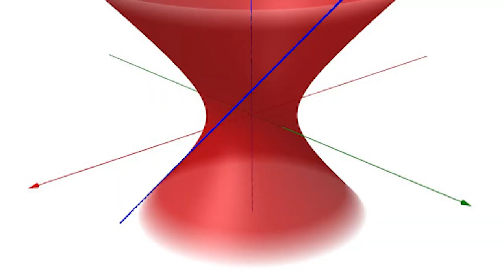Catedral Metropolitana Brasilia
Il giro del mondo in 80 monumenti è un nuovo viaggio di Artesplorando. Qui vi parlerò della Catedral Metropolitana di Brasilia ▼▼CONTINUA SOTTO▼▼

Oscar Niemeyer è uno dei più grandi architetti al mondo, vincitore della Royal Gol Medal e del Pritzker Prize. Era l’architetto di Brasilia, e continuò a lavorare fino alla sua morte, a 104 anni. La cattedrale è uno dei suoi capolavori, inaugurata nel 1970, il primo monumento a essere creato a Brasilia. La prima pietra venne posta nel 1958 e la struttura venne terminata nel 1960. Le sue 16 colonne di cemento rappresentano due mani che si levano verso il cielo. Queste sedici colonne o pilastri a sezione parabolica, pesano ben novanta tonnellate. L'ingegnere Joaquim Cardozo è stato responsabile del calcolo strutturale che ha permesso la costruzione della cattedrale. Il 31 maggio 1970 venne inaugurata, già con vetro esterno trasparente. Nella piazza di accesso al tempio, ci sono quattro sculture in bronzo alte 3 metri, che rappresentano gli evangelisti; le sculture sono di Alfredo Ceschiatti, con la collaborazione di Dante Croce. All'interno della navata sono invece presenti le sculture di tre angeli, sospesi da cavi d'acciaio. Le dimensioni vanno dai 2 ai 4 metri di lunghezza e il peso da 100 a 300 chili.